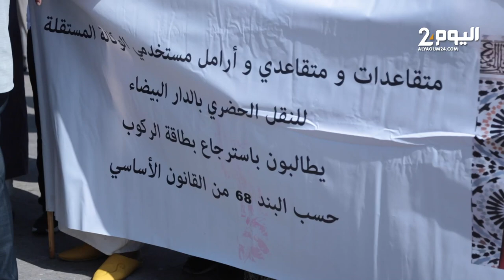بأمام ولاية جهة الدار البيضاء - سطات.. متقاعدو وأرامل الوكالة المستقلة للنقل الحضري يحتجون